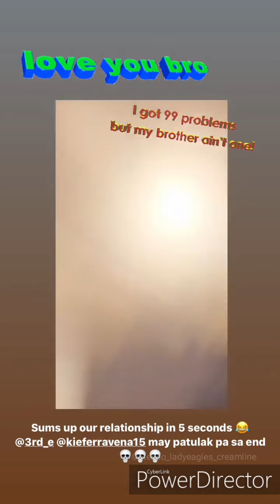Ateneo Lady Eagles